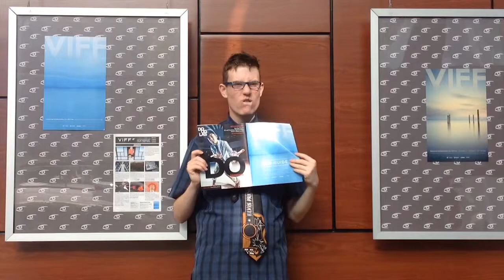VIFF - Vancouver International Film Festival - a review by spotlightjake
Your review of VIFF includes an interview with festival director Alan Franey,